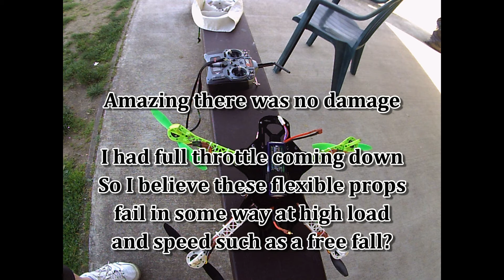Quadcopter climb to 300' then fall back to earth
Mount Rainier in the background.
Amazing there was no damage. This is a HobbyKing SK450 "deadcat" quadcopter -- its tough.

Filmed with a HobbyKing HD Wing Cam (version 1) on velcro (no isolation foam).

I had full throttle coming down. So I believe these flexible props fail in some way at high load and speed  (cavitation?) such as in this free fall.